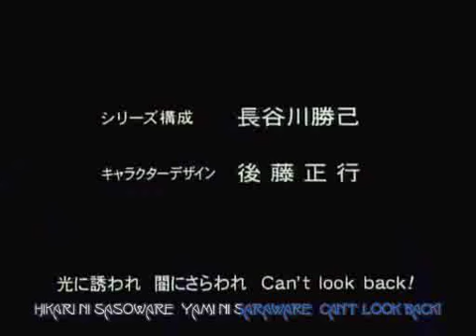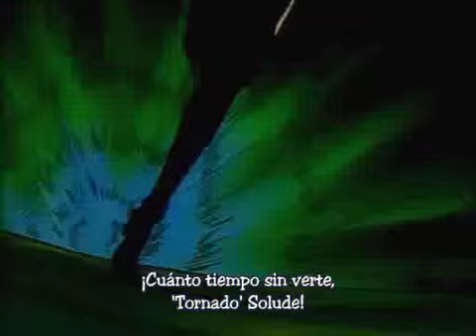Maze Bakunetsu Jikuu ep. 7 - 1/3 sub. esp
Episodio 7:Un enfrentamiento al mediodía!
Genero:Acción, Aventura, Comedia, Fantasía, Magia, Mecha
Episodios:27
Año:1997
Idioma:Japonés
Subtítulos:Castellano
Fansub:[TNF]Tatakae no Fansub